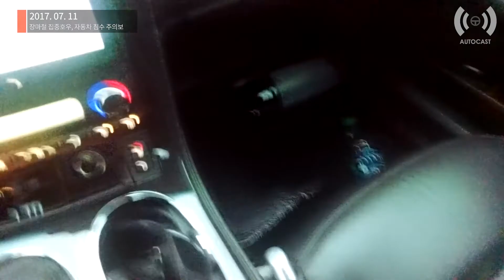[데일리뉴스] 차량 침수 대응법 | 7월11일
전국에 많은 비가 내리고 있습니다. 매일 아침 오토캐스트가 전해드리는 자동차 이야기 오늘은 침수 대응법부터 알아보겠습니다.

해마다 되풀이되는데도 멈추지 않는 사고가 바로 자동차 침수입니다. 특히 한강 고수부지는 침수의 단골손님인데 팔당댐이 초당 6천톤의 물을 방류하면 잠수교가 잠기고 1만톤이 넘으면 한강 고수부지가 잠긴다고 합니다. 침수가 예상되면 차를 안전한 곳으로 옮기고 대중교통을 이용하는 것이 좋습니다.

하지만 운전중에 침수가 예상된다면 침착하게 대응하면 됩니다. 보통 승용차는 가장 먼저 침수되는 곳이 배기구입니다. 이곳으로 물이 역류해 엔진까지 들어갑니다. 그래서 바퀴 절반 정도 높이에 있는 배기구가 물에 잠길 정도면 운행을 하지 말아야합니다. 만약 운행중이면 자동변속기를 1단이나 2단으로 바꾸고 느린 속도로 꾸준히 엔진을 가동하며 빠져나와야합니다. 중간에 엔진을 멈추거나 변속이 일어나면 그 사이 물이 배기구로 들어올 수 있습니다.

만약 주변에 전기차가 있다고 해도 큰 문제는 없습니다. 이미 전기차 제조사는 침수에 대비해 차를 만들었습니다. 또, 소방서에서도 전기차의 사고에 대비한 훈련을 했기 때문에 침수가 되어도 안전합니다. 다만 침수된 전기차의 배터리를 만지거나 의도적으로 단락시키려한다면 위험할 수 있습니다.

테슬라가 양산을 시작한 모델3 1호차의 주인은 엘런머스크가 됐습니다. 회사의 이사가 주문을 했는데 엘런 머스크의 생일 선물로 준다고 밝혔습니다. 테슬라는 모델3 초기 생산분을 테슬라와 스페이스X의 직원들에게 배정한 것으로 알려졌습니다.

한편,  엘런머스크가 모델3 출고 사진을 올리면서 지붕이 보이지 않도록 찍은 것도 논란이 되고 있습니다. 애초 테슬라는 모델3의 지붕을 유리로 만들었는데 최근에는 일반차처럼 지붕을 씌우거나 태양열 충전판이 들어갈 가능성도 제기됐습니다. 테슬라의 모델S는 현재 일반 지붕은 없고 글래스 루프나 선루프를 적용하고 있습니다.

주말을 놀라게 했던 경부고속도로 버스 추돌사고의 뒷 이야기가 나오고 있습니다. 해당 버스 노선의 운전사들은 하루 15시간씩 운행을 했고 시간당 6700원의 급여를 받았다고 중앙일보가 보도했습니다. 경찰에 따르면 사고 버스 운전사는 졸음운전이 아니라 누적된 피로로 잠시 정신을 잃었다고 말했습니다. 책임을 모면하려는 답변 아니냐는 지적도 나온 가운데 버스 기사 업계에서는 장시간 운전을 하다 보면 멍한 상태가 되면서 마치 자다 일어난 상태처럼 눈은 뜨고 있어도 정신이 없는 상태가 되는 경우가 있다고 주장하고 있습니다.

긴급제동경고장치의 적용도 논란이 되고 있습니다. 애초 브레이크를 직접 작동하는 방식이 아닌 경고음만 내는 방식이고 국내에서 관광버스로 가장 많이 사용하는 차종들은 길이가 몇cm 모자라 해당 법의 적용을 받지 않는등 허점이 많다고 지적하고 있습니다.